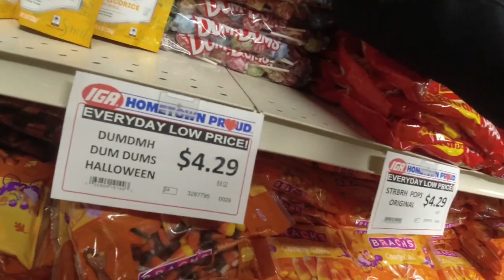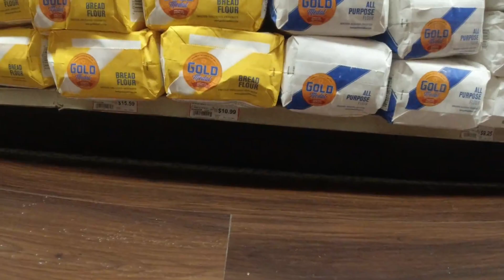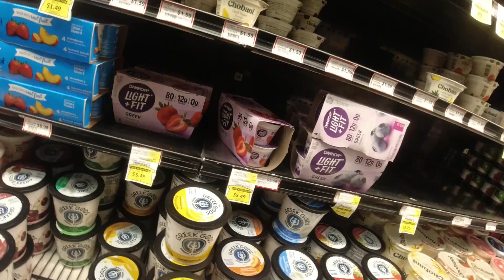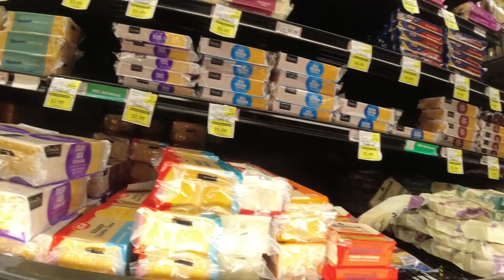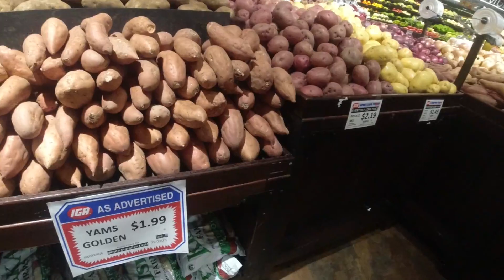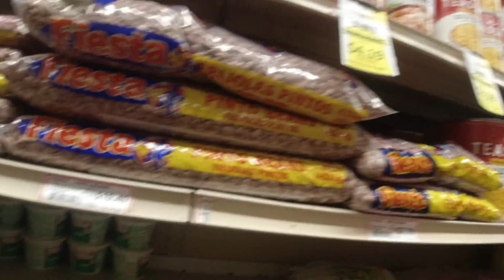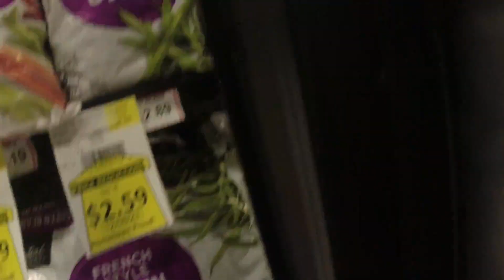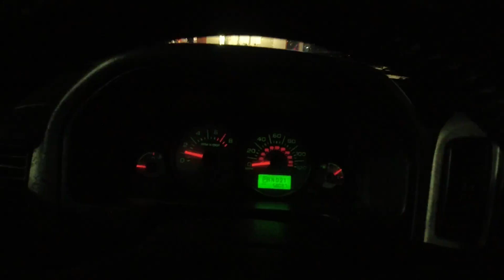Getting in a little grocery shopping in Alaska September 27 2023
Some of the prices are really out there.
inflation is a bit out of hand.